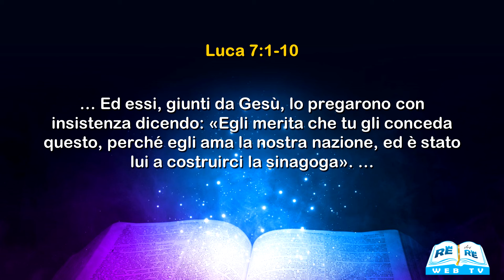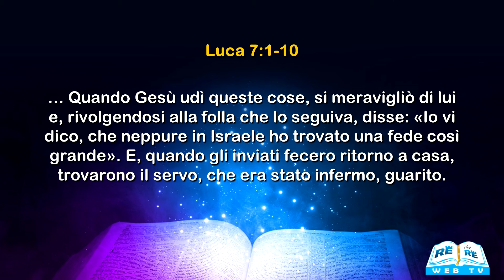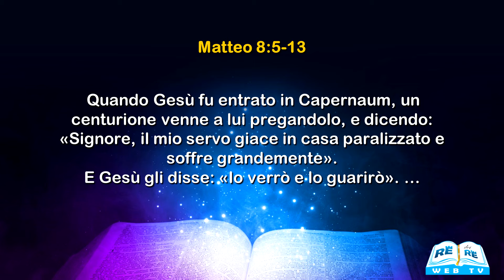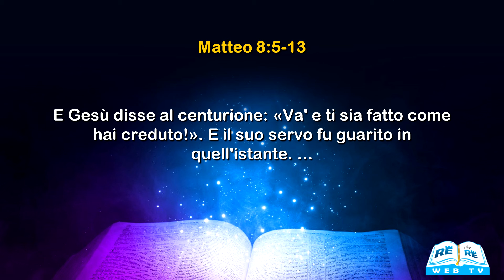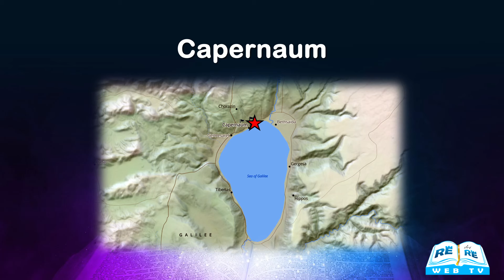La Fede Salvifica del Centurione - Doug Batchelor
Mettiamo a confronto i testi di Luca 7 e Matteo 8.